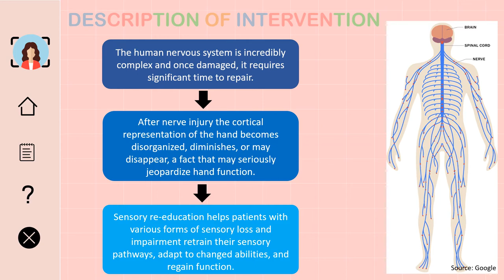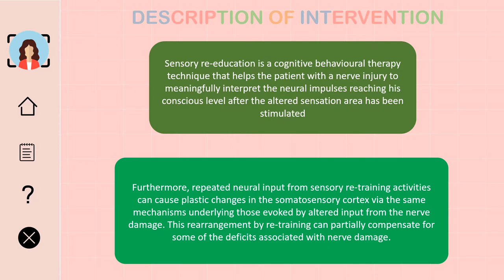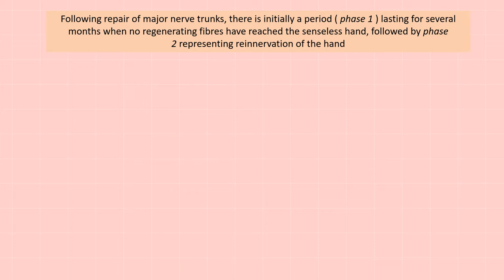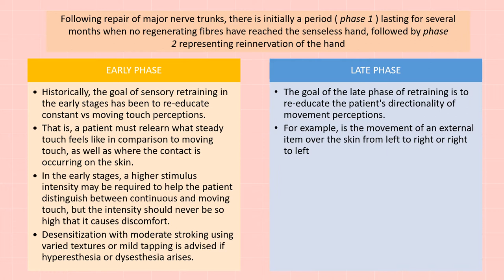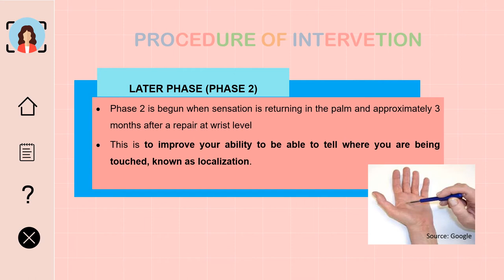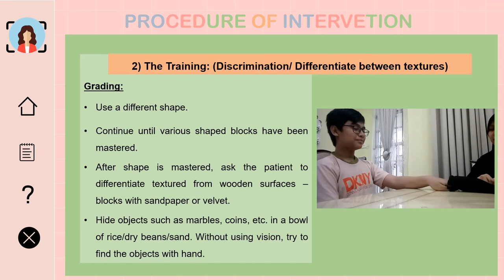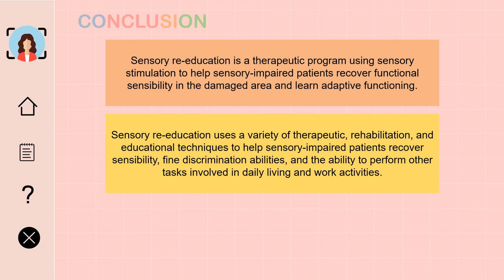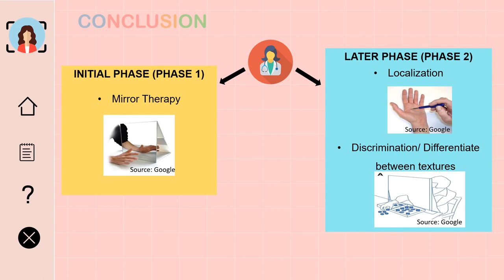Lesson 19: Sensory Re-education Techniques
Sensory reeducation is a technique employed to help clients recovering from nerve injuries regain normal sensory function. Comparable to relearning a musical instrument after a long break, sensory reeducation focuses on stimulating and retraining the damaged nerves and the brain to correctly interpret sensory signals. For example, someone with a nerve injury might use various textures or temperatures to help their damaged nerves "remember" how to feel different sensations. Through targeted exercises and activities, this technique aims to improve tactile perception, proprioception (awareness of body position), and discrimination of various sensory inputs. Working closely with healthcare professionals or therapists, individuals can reestablish their ability to sense touch, pressure, temperature, and more, contributing to their overall recovery and improved quality of life.